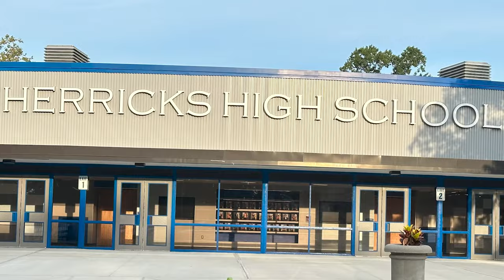Herricks’ Happenings S:2 E:1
Quick spotlight of first day of school here in Herricks for the 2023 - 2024 school year!